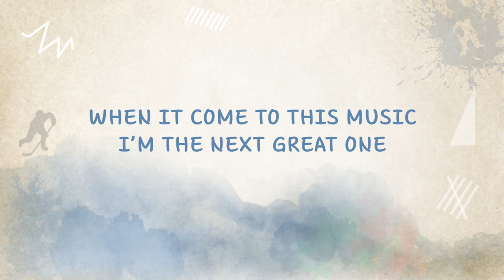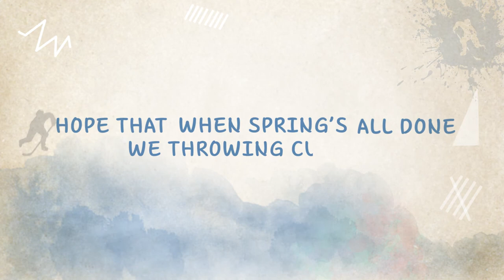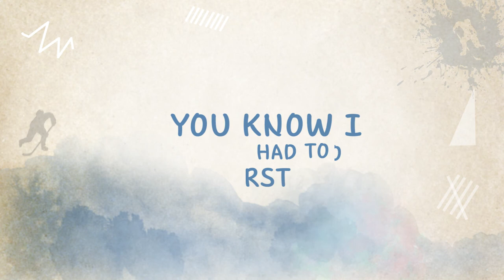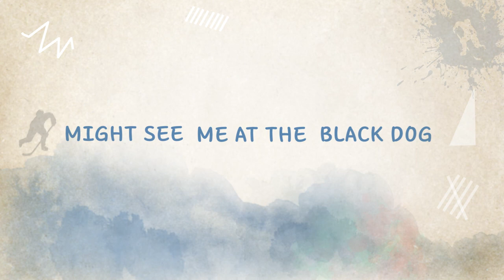Cadence Weapon - Connor McDavid (Lyrics)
Cadence Weapon - Connor McDavid (Lyric Video)

Cadence Weapon
Cadence Weapon is the stage name of Edmonton-born rapper, producer, and former poet laureate Roland "Rollie" Pemberton III. This anthemic rap track is an ode to the young captain and phenom Connor McDavid. It was dropped March 28, 2017, one day after the Edmonton Oilers clinched a playoff berth and ended the decade of darkness.

Lyrics:

Woo!

Yeah

I be skating on your whole team
Connor McDavid
Young player, but I'm in the league
Connor McDavid
Anticipated when I came in
We be winning when the game ends

I feel like Connor McDavid
I'm the wrong one to play with
If a player try to check me
Then my goons have to chase 'em
On the rink I erase 'em
I get respect from the Greatest
I got a co-sign from Gretzky
Let's bring it back to the '80's
We was doing it bigger
Five rings on my finger
Put your team on freeze
When you in the Ice District
I'm a bruiser like Lucic
When it come to this music
I'm the next Great One
Don't you ever confuse it

Yo we do it for the love
We don't do it for the fame
Repping Edmo
We don't play for the Flames
Yeah we caught a few L's
Now we back in the game
Hope we see a banner getting raised

I was on the road at nineteen
Making fans scream
Skating on your team at high speed
You looking minor league
Eberle beside me
Maroon on the other side
Haters try to block my goals
Watch me beat 'em glove side
Top shelf, I got help
Shout to Ryan Nugent-Hopkins
We be building with the youth
Nothing you can do to stop us (yeah)
We're like the Boys on the Bus
And bucks up
Moving with springs all dumb
We throwing cups up

Do it for the love

City of Champions
Yeah we bring it back again
Parade coming back through
Might need another statue
You know I had to do it first
At the club girls calling me Darnell Nurse
Oh no, don't try and diss
Alberta legend, like Ryan Smyth
Cadence Weapon out of Edmonton
Yeah, I'm from right here
Shout out to Mike Grier
And Georges Laraque
Holler at me when I'm on the block
Might see me at the Black Dog
Ten years out the playoffs
We trying to win, no days off